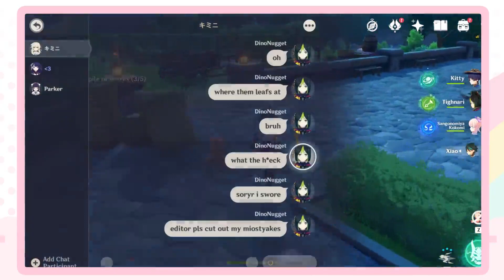welkcomeBacjk 1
jenshin